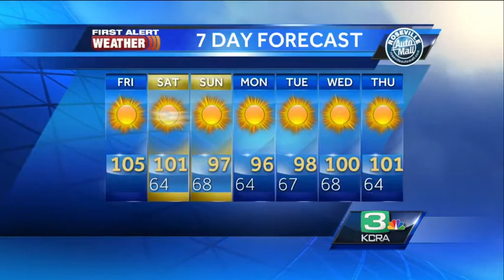Tamara Berg's Friday NorCal Forecast 8.1.14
KCRA 3 First Alert Weather meteorologist Tamara Berg Focuses on your weekend weather.